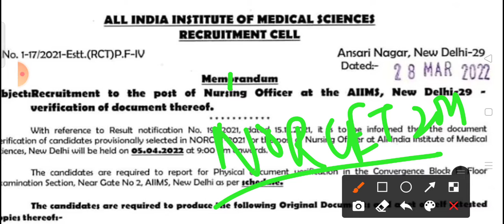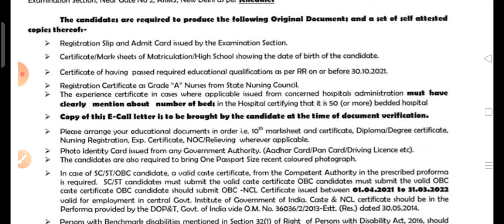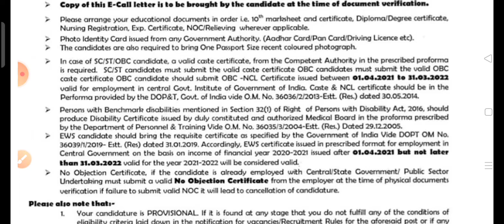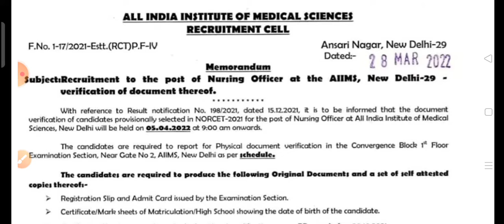NORCET 2021 Big Update ।। AIIMS New Delhi Document Verification ।।